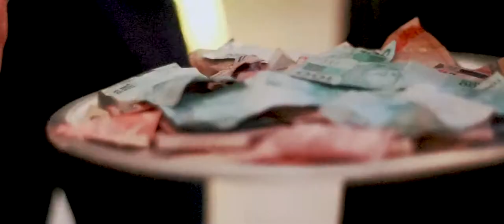Bruna e Nivaldo // Trailer